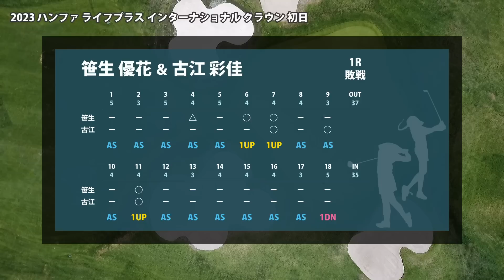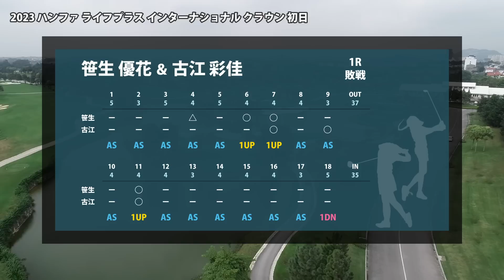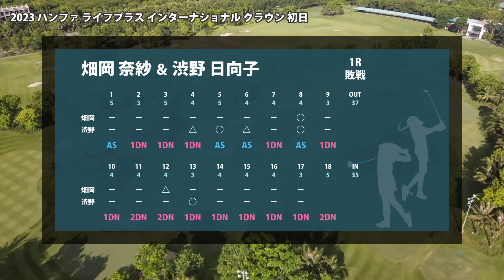2023 インターナショナルクラウン 初日 畑岡奈紗 古江彩佳 笹生優花 渋野日向子 日本惜敗…!! 背番号の理由と笹生優花へのツッコミ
00:00 はじまり
00:10 笹生優花＆古江彩佳
01:28 畑岡奈紗＆渋野日向子
03:11 日本チームの結果
04:17 背番号
05:31 おわり

▼参考情報
ハンファ ライフプラス インターナショナルクラウン
LPGA ハンファ ライフプラス インターナショナルクラウン

▼関連動画
2023 インターナショナルクラウン 見どころ 畑岡奈紗 古江彩佳 笹生優花 渋野日向子 国別対抗戦 日本代表

▼素材
DOVA-SYNDROME